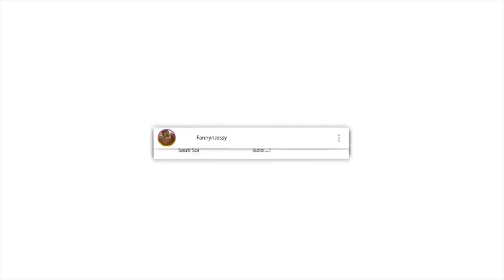Dr Zakir Naik - 7413 - 3 Categories of Tawheed | REACTION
📖 REACTION DEFINITION:

. re·ac·tion
rēˈakSH(ə)n/
noun

Fanny&jessy
Haspolat-lefkosa,via mersin 10,Turkey (cyprus international university)
mersin, turkey,99010